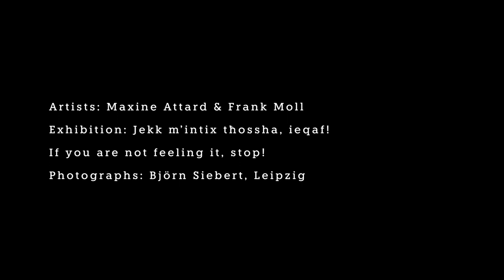TMART–Maxine Attard & Frank Moll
TALK ME ART
A film by: Galerie Jochen Hempel
Artist: Maxine Attard & Frank Moll
Art director: Valentina Galossi
Video: Filippo M. Ceredi
Soundtrack: Warm Interval
Produced and mixed: Sataisha on SoundCloud